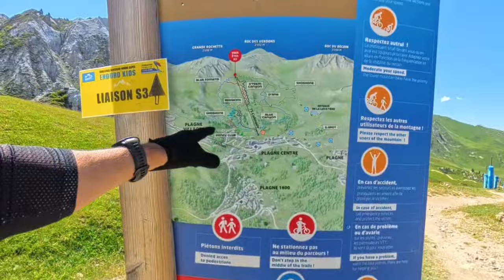BIKE PARK DE LA PLAGNE !! ( pistes vertes à Noires)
Je découvre le Bike Park de la Plage. Une belle découverte avec mon vtt enduro dans cette montagne qui ressemble au Colorado.

Merci à Bouyges telecom pour la BBOX Fibre qui m'a permis D'uploader cette vidéo